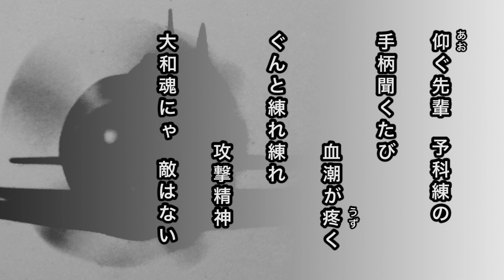【軍歌・歌詞付き】「若鷲の歌」宝友会有志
予科練の歌

若い血潮の　予科練の
七つボタンは　桜に錨
今日も飛ぶ飛ぶ　霞が浦にゃ
でかい希望の　雲が湧く